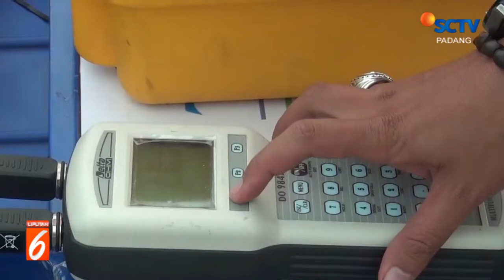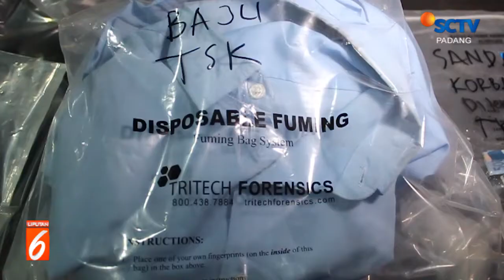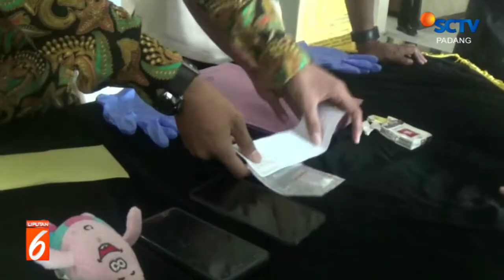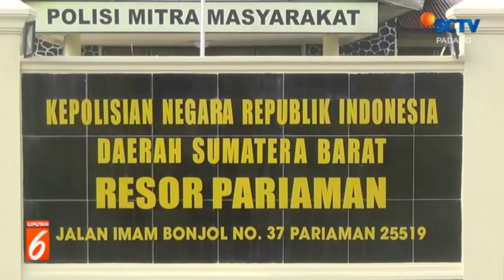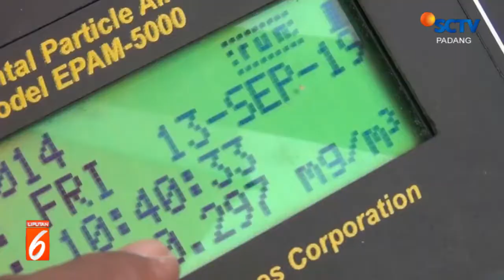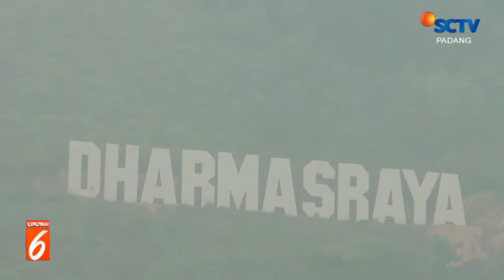BERITA PADANG 16 SEPTEMBER 2019 Segmen 1